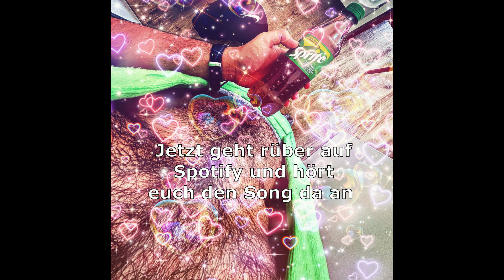Lean über Frauen